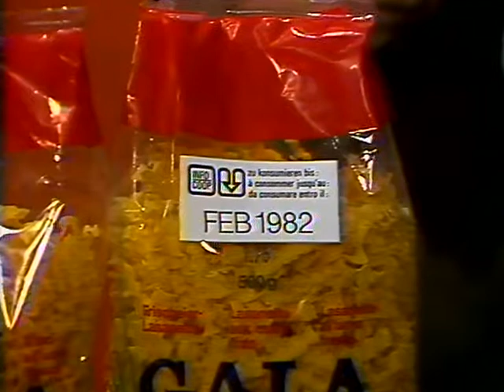Coop Mittwochstudio, Folge 168 vom 19. November 1980